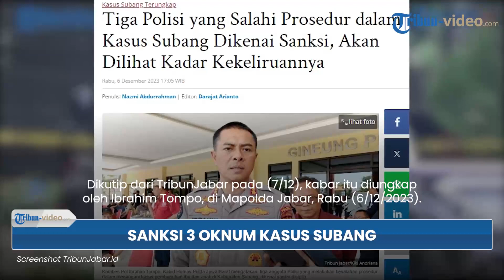Polda Jabar Beri Sanksi 3 Oknum Polisi dalam Kasus Subang, Langgar Kode Etik & Disanksi Disiplin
TRIBUN-VIDEO.COM - Polda Jabar beri sanksi kepada tiga oknum polisi yang terlibat dalam Kasus Subang.

Disebut telah langgar aturan, kode etik dan disanksi disiplin.